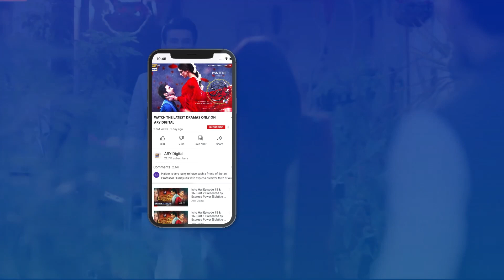Guards! Jo Video Banaye Usko Goli Maar Dena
Kaisi Teri khudgharzi | Going To Any Length To Attain Love

The story of Kaisi Teri khudgharzi revolves around a son of a business tycoon, Shamsher, who falls in love with Mehak, belonging to a middle-class background.

Cast:

Danish Taimoor
Dur-e-Fishan
Noman Aijaz
Hammad Shoaib
Shahood Alvi
Laila Wasti
Atiqa Odho
Laiba Khan
Tipu Shareef
Zainab Qayyum
Emad Butt
Shehzeen Rahat

Timing : Every Wednesday at 08:00 PM.